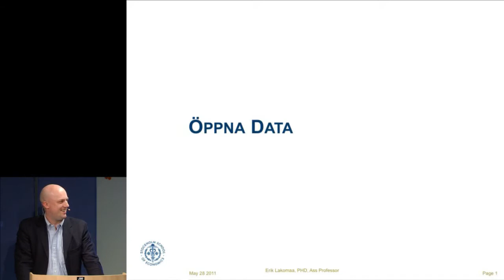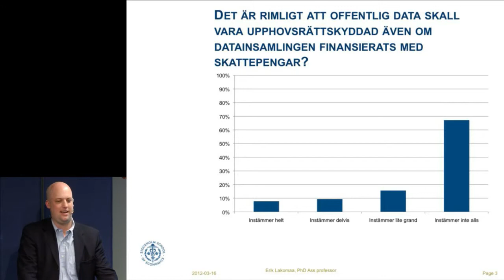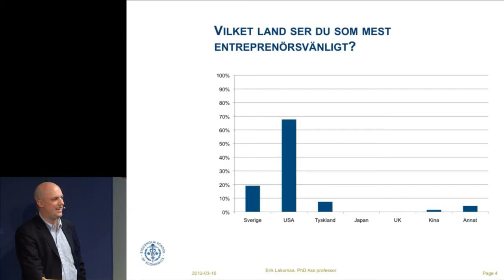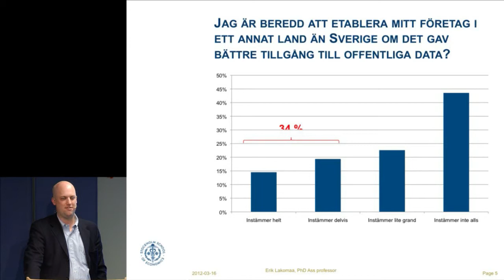Öppna data öppnar möjligheter - Erik Lakomaa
Erik Lakomaa, ekon.dr., Handelshögskolan

Öppen data öppnar möjligheter
Stockholm
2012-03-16